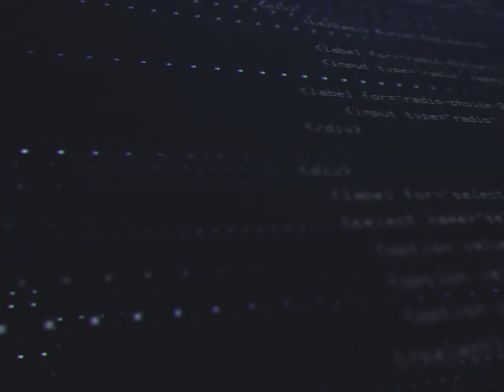UNE STRATÉGIE PERDANTE! Rise of Kingdoms